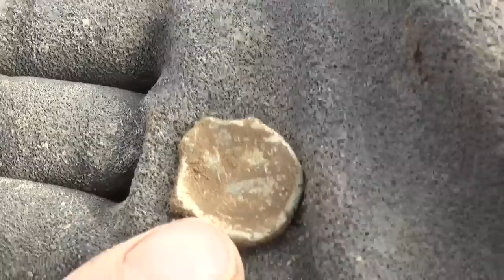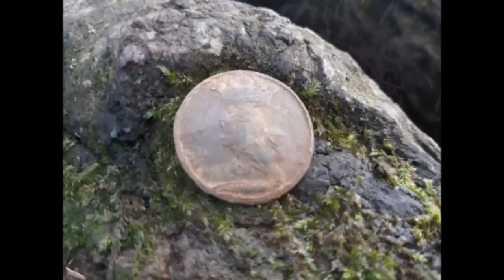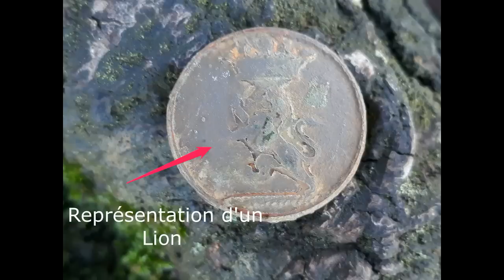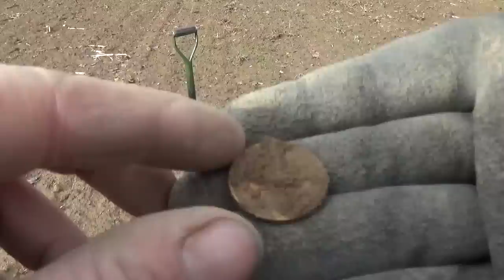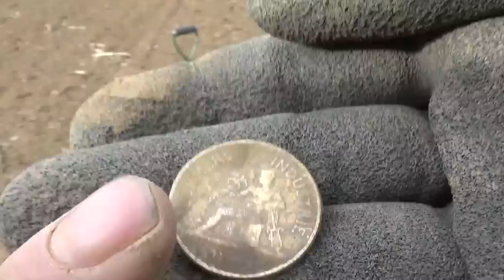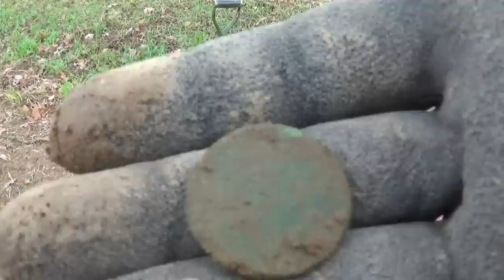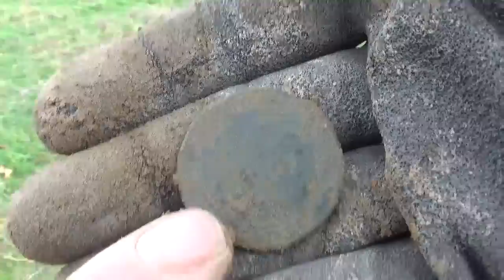Terre secrète:GROSSE GALÈRE AVANT LA DÉTECTION!!!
Terre-secrète continue ses investigations toujours à la recherche de cette monnaie en or!!!
Grosse galère dans ce numéro avant de détecter!
bon visionnage!